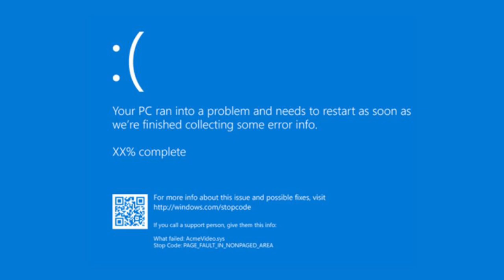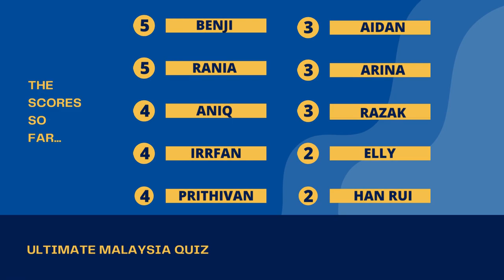ULTIMATE MALAYSIA QUIZ !!! (PART 1)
See what happens when I gather my friends to test their knowledge and expertise on Malaysia.

// LOVELY PEEPS WHO JOINED ME & THEIR SOCIALS: //

Intro: (0:00)
Question 1: (3:04)
Question 2: (5:15)
Question 3: (8:39)
Question 4: (11:35)
Question 5: (14:07)
Question 6: (17:40)
Scores Part I: (20:54)